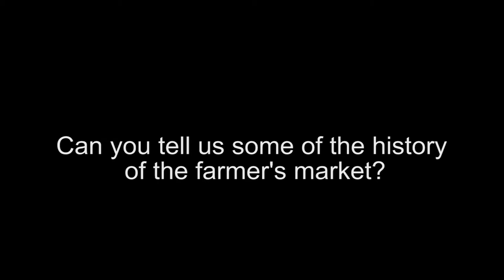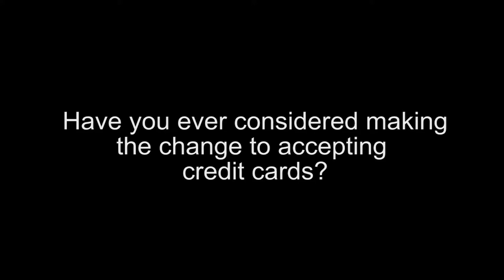Dane County Farmers Market-Design Thinking vendor interview 2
UW-Madison School of Human Ecology students head to the Dane County Farmers Market to interview vendors for a Design Thinking course.

The goal of Design Thinking is to utilize a human-centered approach to solve a problem. The students are in the empathizing phase, talking to vendors to discover their issues and the problems they face. As a result, they get great information from the farmers while the farmers learn a little about the concept of design thinking.